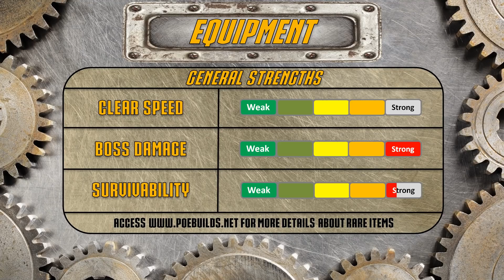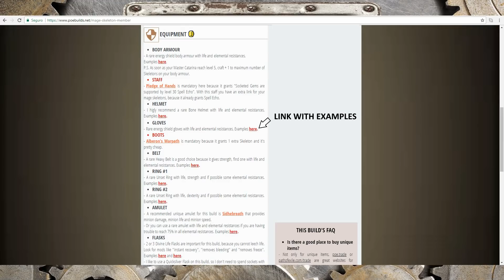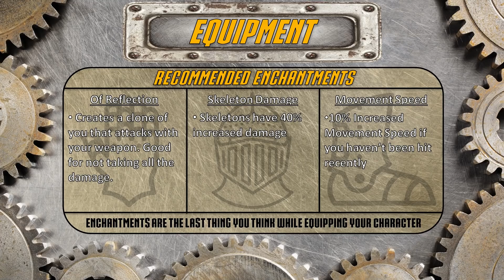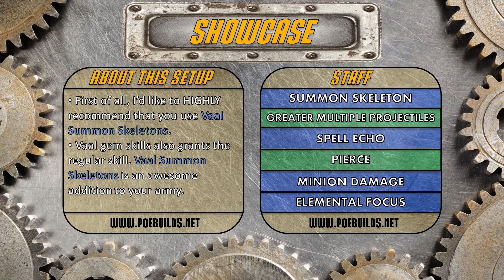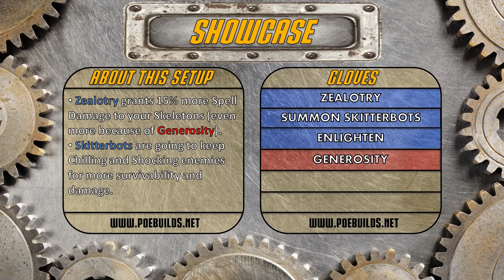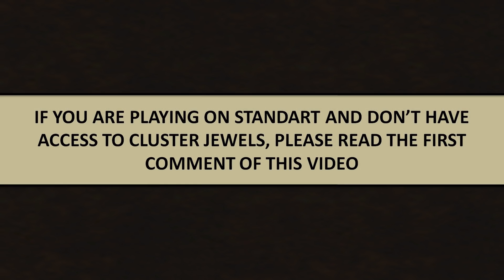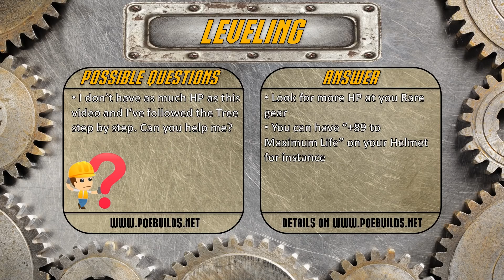Path of Exile 3.13 - Mage Skeletons Build - Necromancer Witch - PoE Ritual - PoE 3.13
**Website Members have direct links with no Ads and more**

Build Menu:
00:00 - Intro
01:40 - Equipment
03:46 - My Gameplay Gear
05:13 - Enchantments
05:28 - Anointments
05:33 - Attributes
05:41 - Cosmetics
06:07 - Gems
06:56 - Showcase
09:12 - Skill Tree
10:22 - Ascendancy
11:01 - Pantheon
11:22 - Jewels
12:16 - Bandits
12:32 - Leveling
16:08 - Possible Questions
16:38 - Complete Gameplay